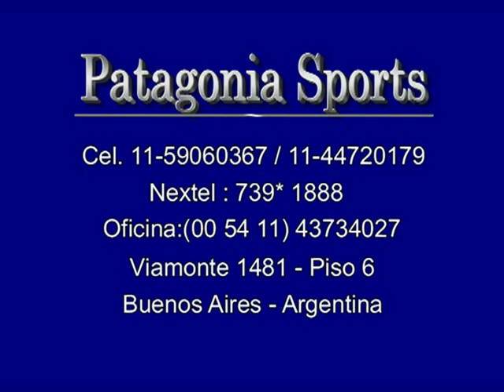Gonzalo Rocaniere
Posición: Defensor
Fecha de Nacimiento: 11/03/1988
Lugar de Nacimiento: Buenos Aires (Argentina)
Peso: 86 Kgs.
Altura: 1,85 Mts
Debut: 2009
Trayectoria: C.A Nueva Chicago (Argentina)
                  Club Comunicaciones (Argentina)